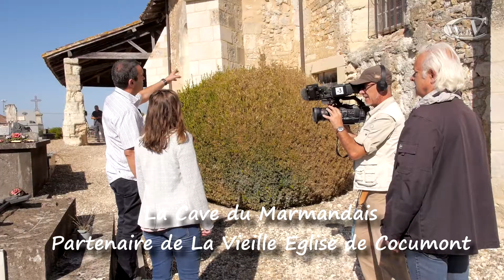La Cave du Marmandais partenaire de La Vieille Eglise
Cocumont (47), 27 septembre 2018 : la Cave du Marmandais devient partenaire de La Vieille Eglise dans le cadre de l'opération de mécénat populaire initiée par VMF Fous de patrimoine (Mission Stéphane Bern. Et avec les caméras de France 3 Aquitaine ce jour-là.